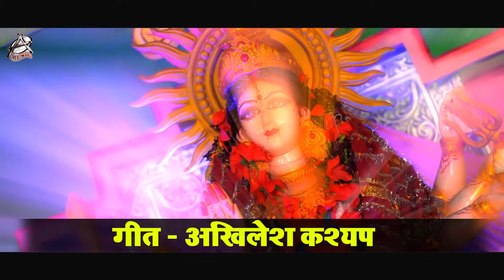VIDEO | माई के आरती | Khesari Lal Yadav | Maai Ke Aarti | Bhojpuri Navratri Song 2023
Song : Maai Ke Aarti
Singer : Khesari Lal Yadav
Lyrics : Akhilesh Kashyap
Video Director : Sushant Singh , Kumar Chandan
DOP -  Bunty Raj
Digital : Vicky Yadav
Producer : Manoj Mishra
Company/Label : Aadishakti Films